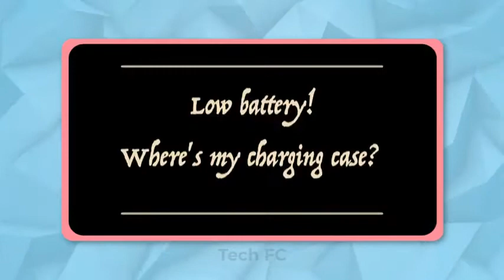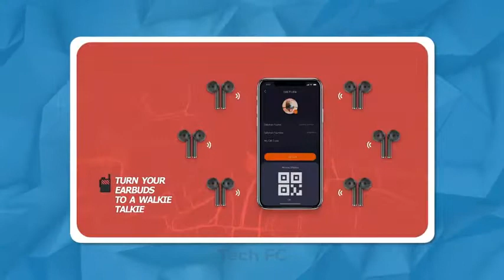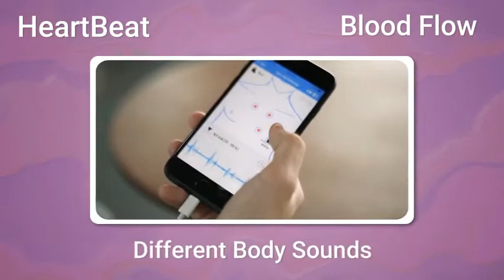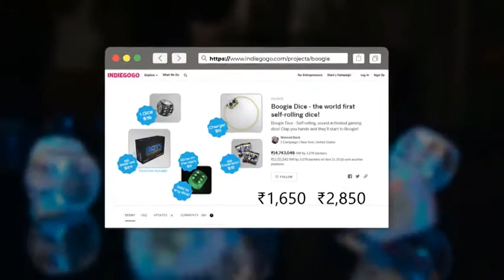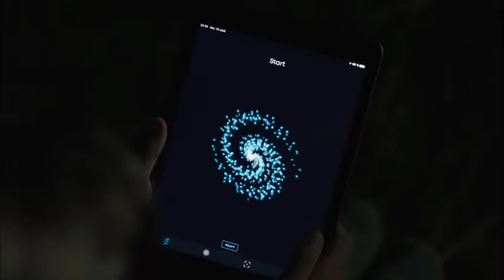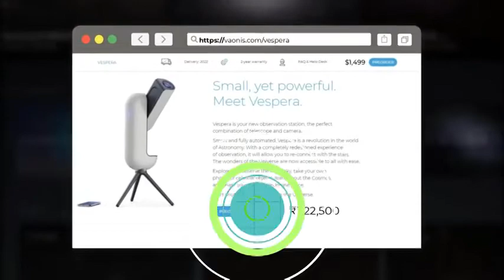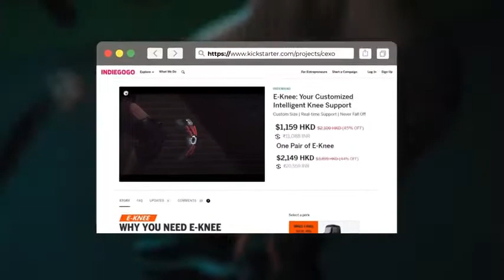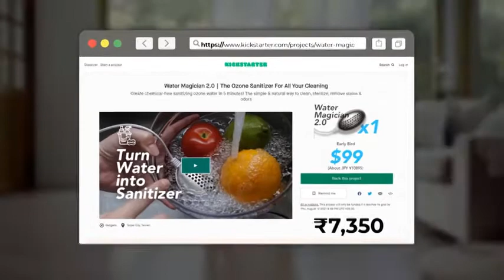9 Super Cool Gadgets You Can Run Very Fast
Buy Links For All Gadgets -

BYO TELESCOPE KIT -
VESPERA -
Kodak Ultra Mini Portable Projector -

Thanks friends